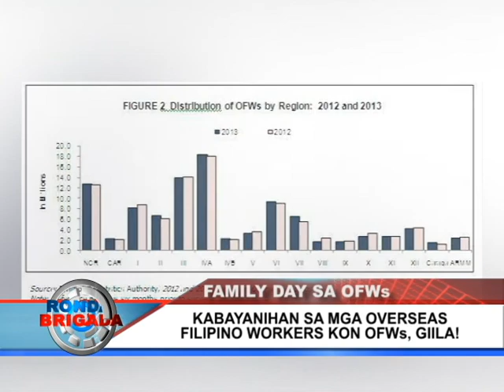BNTV - Gensan - RONDA BRIGADA - FAMILY DAY SA OFWS - NOVEMBER 28, 2015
KABAYANIHAN SA MGA OVERSEAS FILIPINO WORKERS KON OFWS, GIILA! - Report ni: FAITH DANDOY